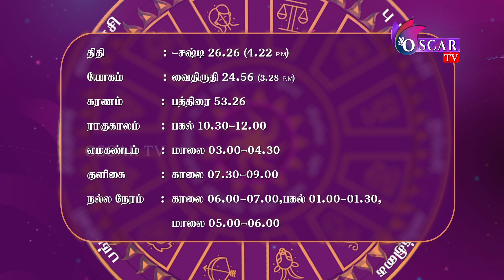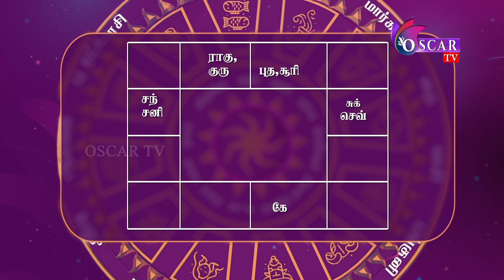இந்நேரம் பொன்நேரம் | Inneram ponneram | today rasipalan | nallaneram nagaraj | oscartv | 09-06-2023